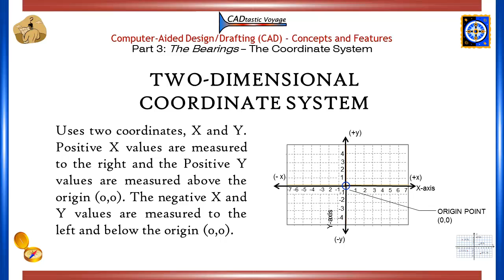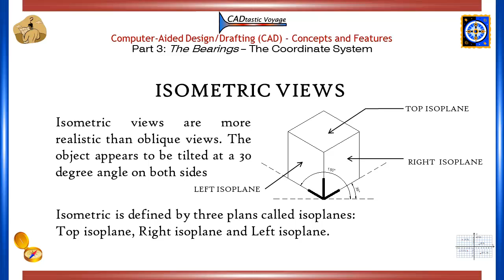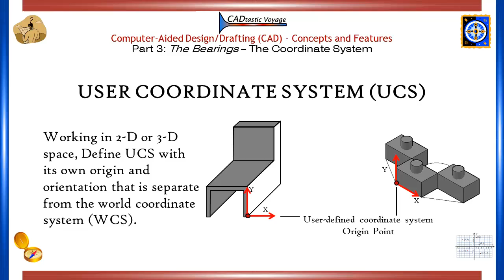Part 3: Coordinate System_Preview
This is a short preview video about basic concepts of CAD, Computer-Aided Design. See the website noted at end for more information.